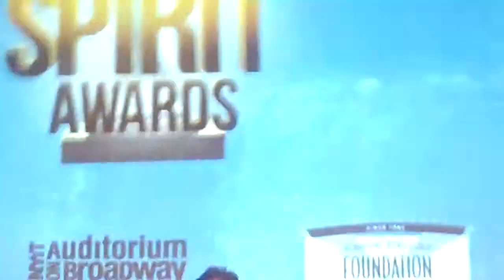Spirit Awards Screening FOUR w director Joshua Sanchez post screening Q&A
post screening Q&A with director Joshua Sanchez of FOUR nominated for a SPIRIT award 2013. Weird , I was stopped from filming by a SAG rep (note I have been a SAG member for over 40 tears)when I started toask a question. As a union member and a jurnlist I am ver aware of the rules but at a screening to promote interest in a nominted film I would have thought  mydocumenting the Q&A wouyld have been of value to fellow voters and to the producer of the film. The SAG rep was quite rude and practically ripped my flip camera out of my hamd. After the Q&A the producer who recognized me came over an apologized.